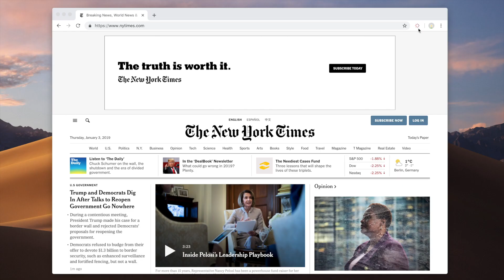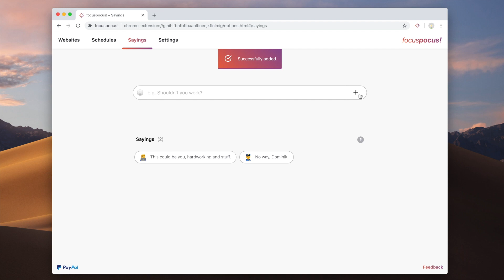focuspocus: Productivity & Block Site Google Chrome Extension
focuspocus is an extension for Google Chrome which helps you to stay focused and be productive. You can even add your own schedules and motivational sayings to add a personal touch!